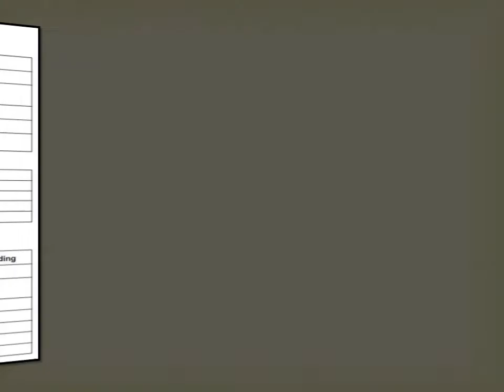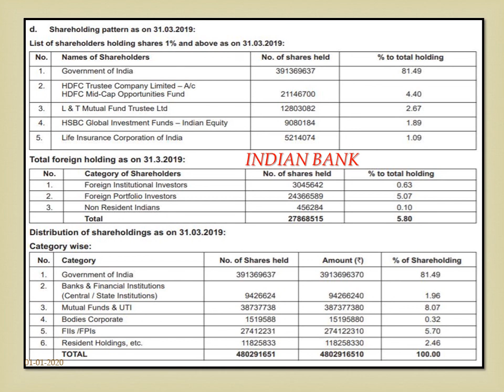INDIAN BANK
SHAREHOLDING PATTERN AS ON 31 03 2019